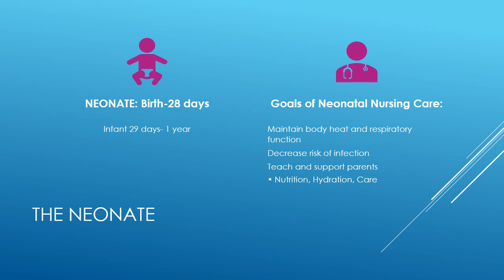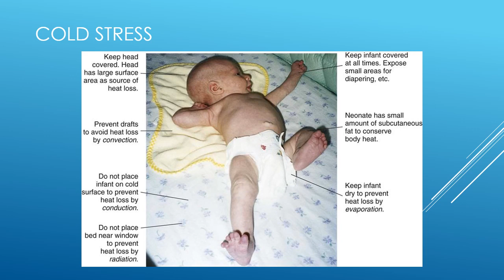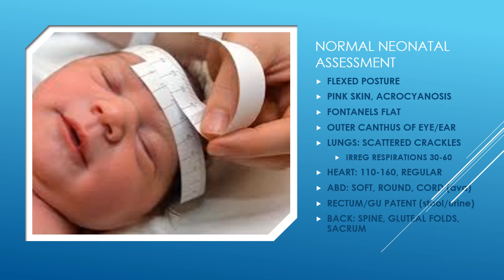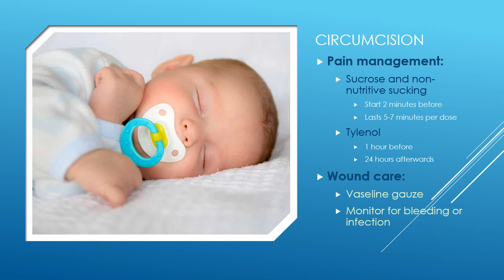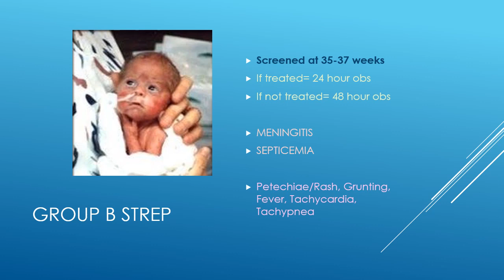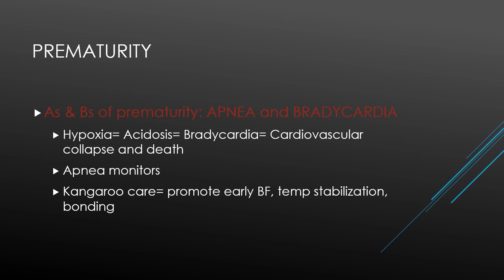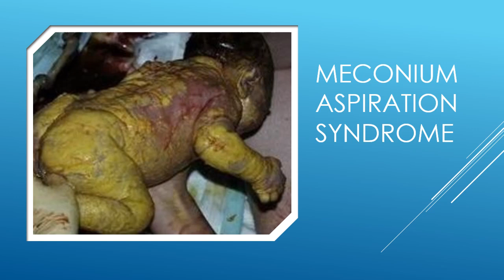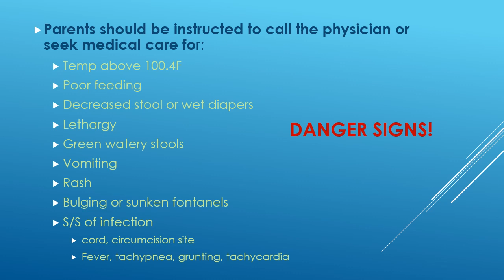Neonatal care and assessment 2019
Care and assessment of the neonate and discharge teaching